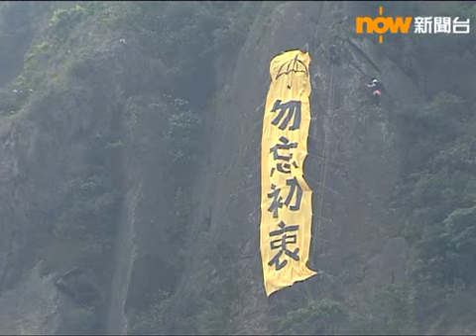[遍地開花] 太平山再現巨型黃色直幡